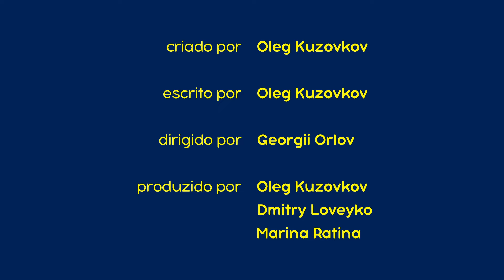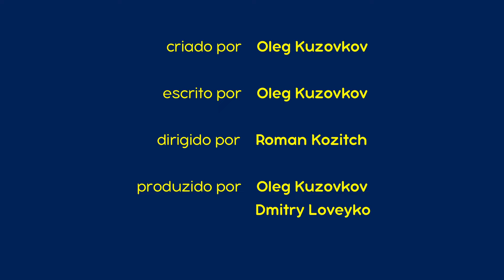Novo episódio 2023 ✨ Masha e o Urso 👧🐻 Corre, corre cavalinho 🐴 ♟ Episódio 28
🐴 Corre, corre cavalinho  ♟♟
O bom amigo do Urso, o Tigre, está de volta com uma visita e eles decidem passar tempo juntos de uma forma intelectual – a jogar xadrez. A Masha logo está com vontade de jogar também e, para surpresa de todos, ela acaba por vencer os dois, o Urso e o seu amigo com apenas uma figura de xadrez.

✅ O bigodes e riscas 🐯🎪 (Episódio 20)

Assista mais! 📺🍿